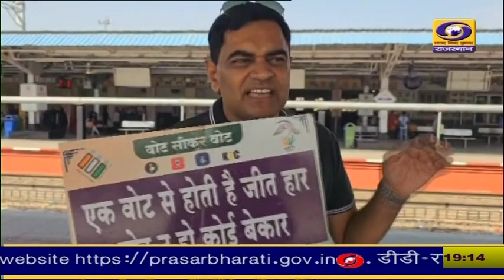सीकर में सतरंगी सप्ताह के तहत नुक्कड़ नाटक के माध्यम से दिया मतदान जागरूकता का संदेश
सीकर में सतरंगी सप्ताह के तहत नुक्कड़ नाटक के माध्यम से दिया मतदान जागरूकता का संदेश ... स्वीप टीम ने नाचेंगे गाएंगे वोट डालने जाएंगे की थीम पर लोगों से मतदान की अपील की